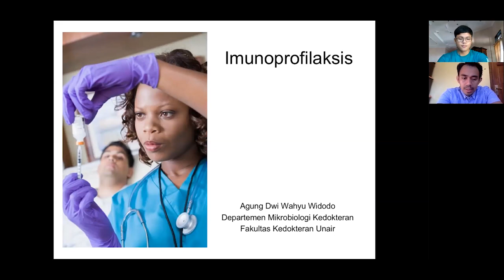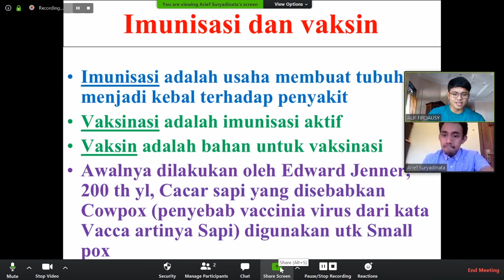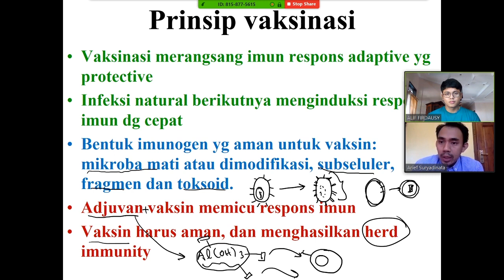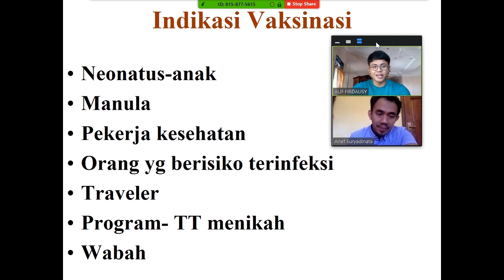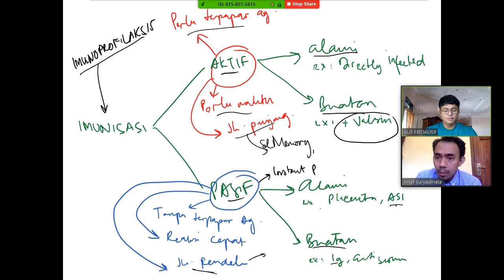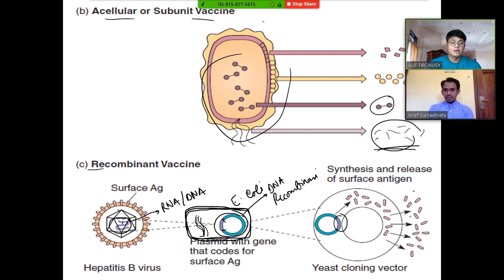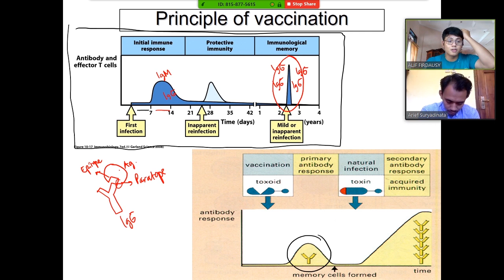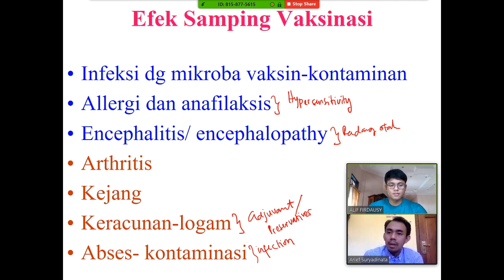Kuliah V Imunologi dan Bioteknologi - Imunoprofilaksis/ Vaksin [Kolaborasi drg. Arief Suryadinata]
Diskusi Imunoprofilaksis bersama drg. Arief Suryadinata, Sp.Ort.
Membahas banyak hal kaitannya dengan imunologi, termasuk kondisi Covid-19 yang sedang terjadi saat ini